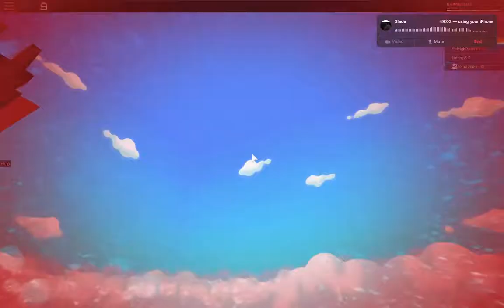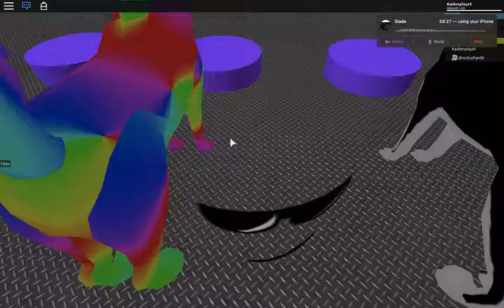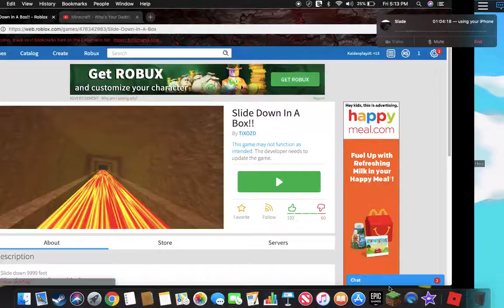Super easy slide